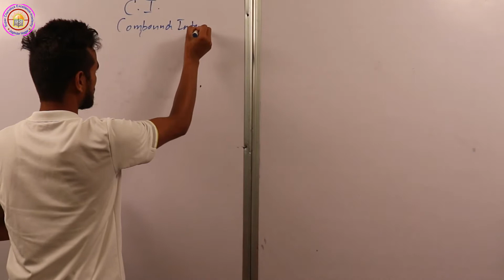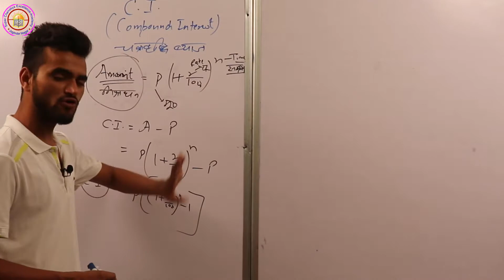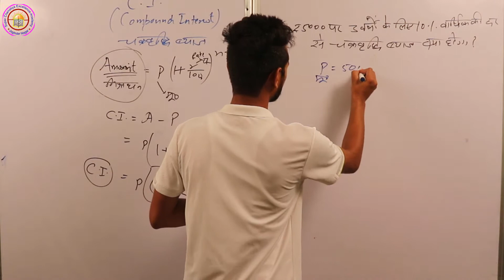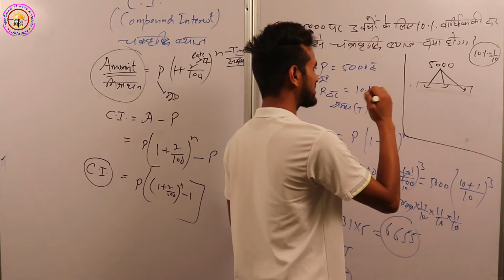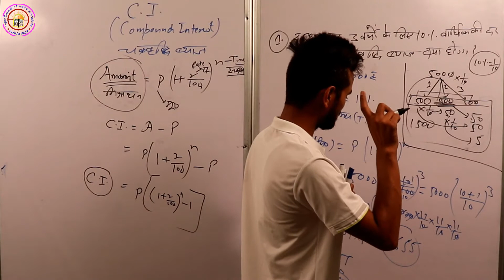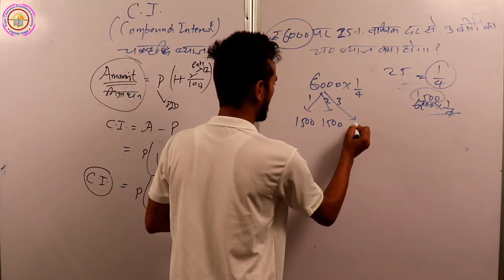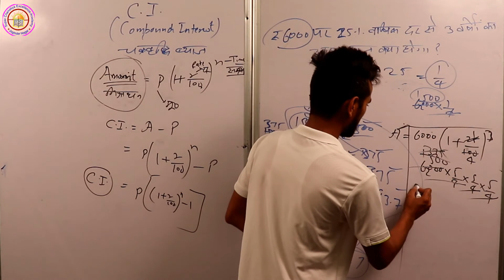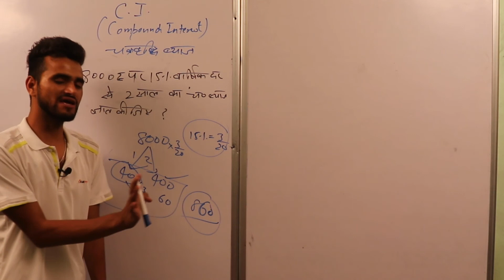चक्रबृद्धि ब्याज Part-1|| HP POLIC || ARMY CLERK || PATWARI || FOREST GUARD || SSC | BANKING | CSET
अगर आप प्रतियोगी परीक्षा की तैयारी कर रहे हो तो यह video आपके लिए है।
Covid 19 के इस दौर में घर वैठे प्रतियोगी परीक्षा की तैयारी करें Chanakya Academy के साथ academy की App से व Youtube Channel से।।